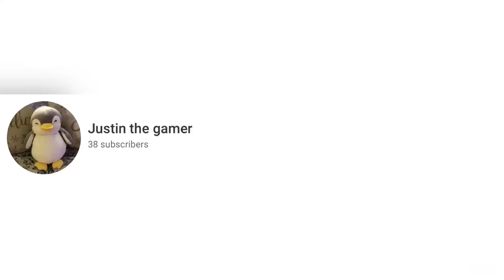Behind the scenes